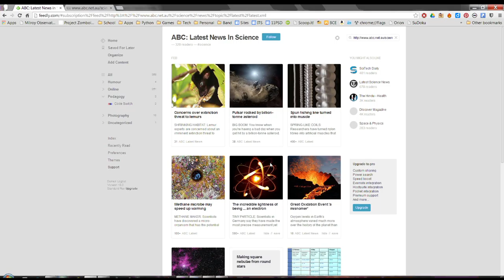Edvertisement: Feedly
The Edvertisement series suggest eLearning Tools that teachers can use for education.

This clip introduces Feedly.